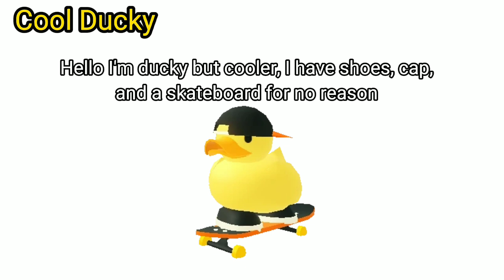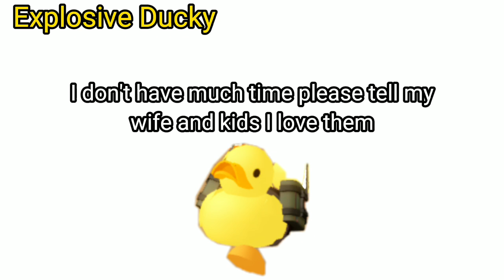TDS: Every Ducky Enemies in a nutshell